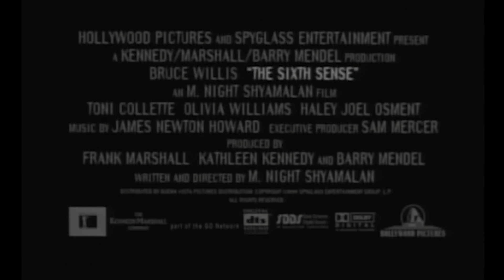The Sixth Sense (1999) Trailer #1 | Movieclips Classic Trailers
Check out the official The Sixth Sense (1999) Trailer starring Haley Joel Osment!

Starring: Bruce Willis, Haley Joel Osment, Toni Collette
Synopsis: A boy who communicates with spirits seeks the help of a disheartened child psychologist.